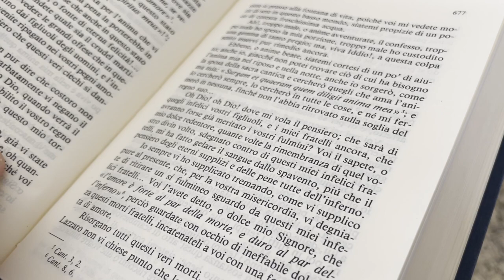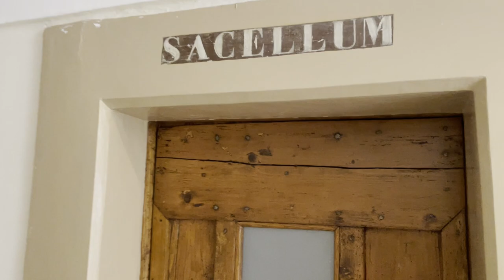Padre Pio soffre per i peccati degli uomini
In una lettera dell'ottobre 1915 Padre Pio racconta a Padre Agostino la sua sofferenza per il martirio causato al Signore dalle offese degli uomini e delle donne.
1 minuto con Padre Pio, un programma di Francesco Bosco